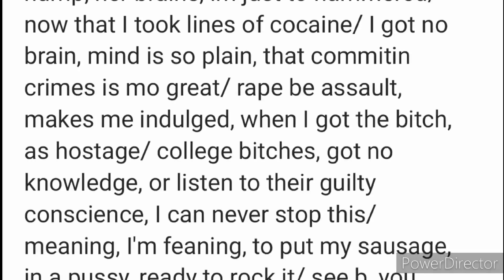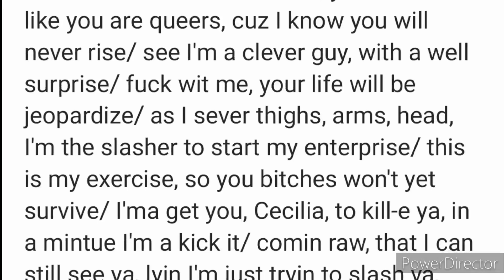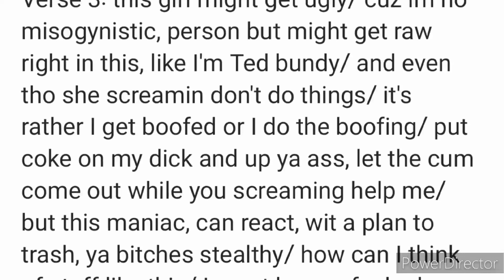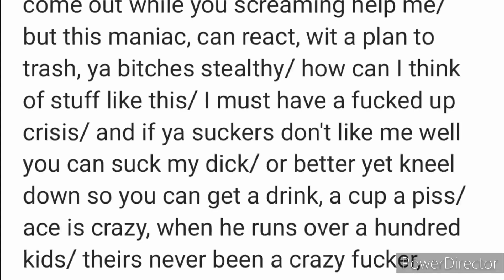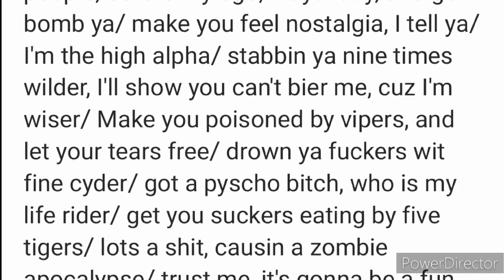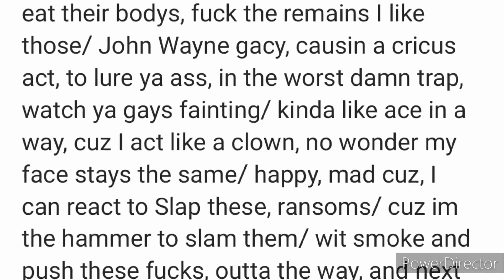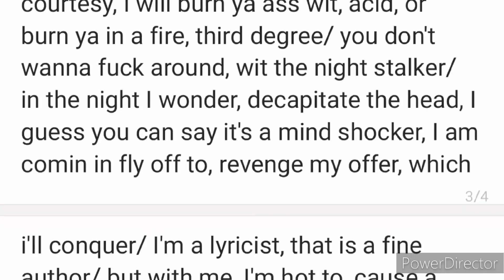The Invisible Man/ One Night Stalker (Freestyles)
Check out: Nasty (Freestyle)